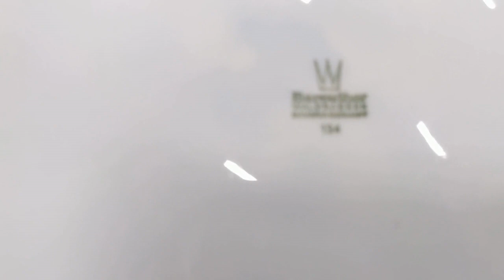Ищу сокровища на блошином рынке в Музее Москвы. Антиквариат. Винтаж.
//Антиквариат//блошиный рынок в Москве//Фарфор//цветное стекло//